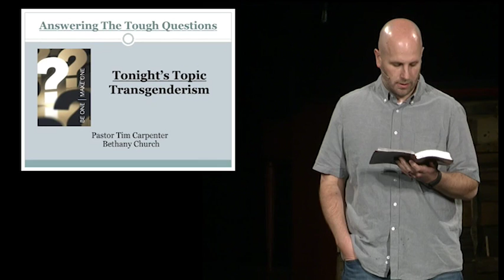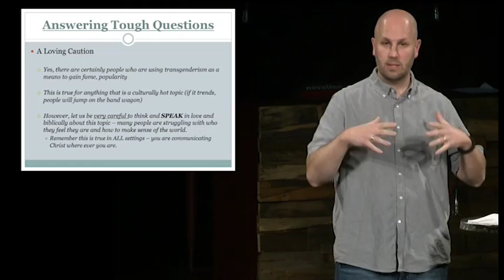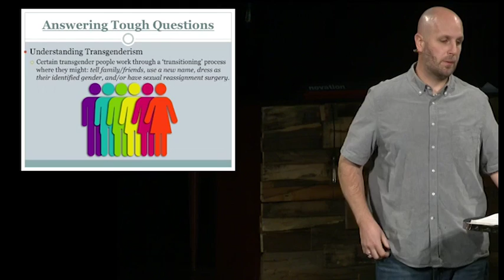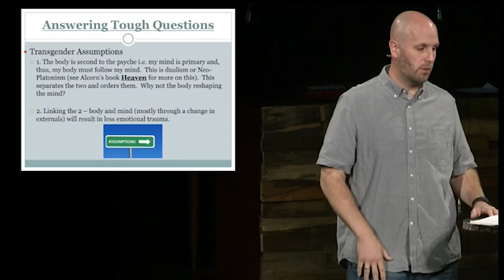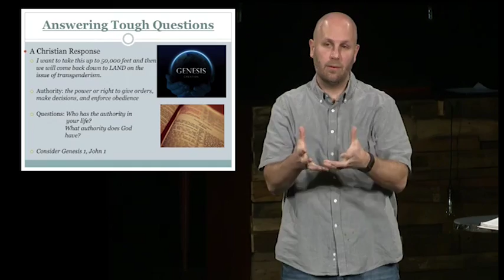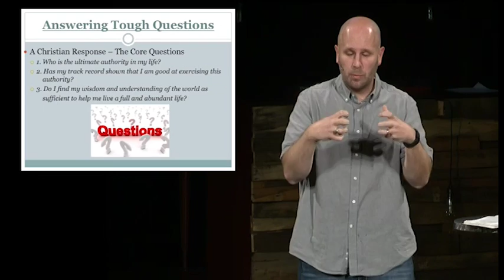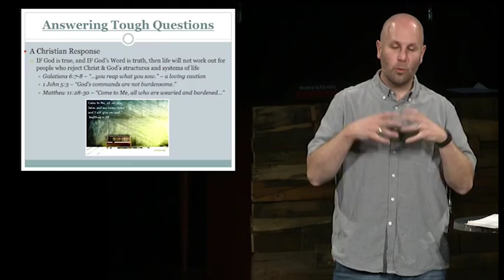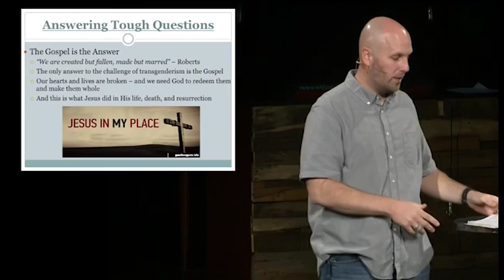Transgenderism - Answering Tough Questions - Part 8